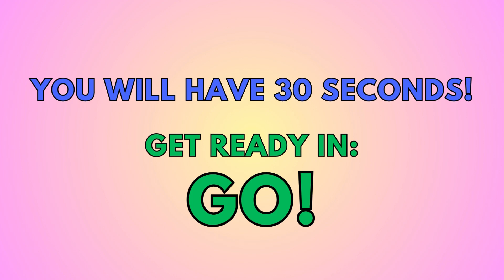FIND THE 8 DIFFERENCES! 1.3 Have a Holly Jolly Christmas!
SKYES WORKSHOP
Skye's Workshop on Teachers Pay Teachers
Selling:
Activities
Bundles
Flip Books
Games
Puzzles
Task Cards
Tests
Worksheets
AND MORE!